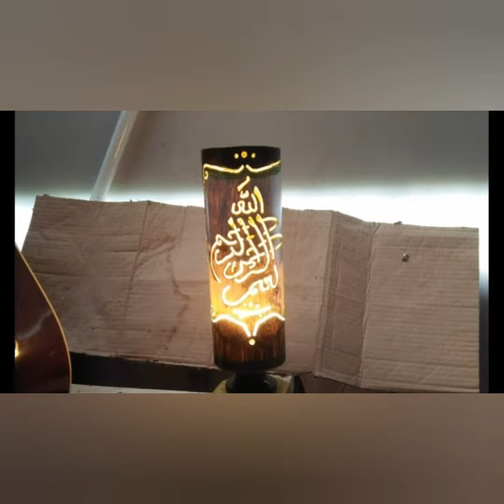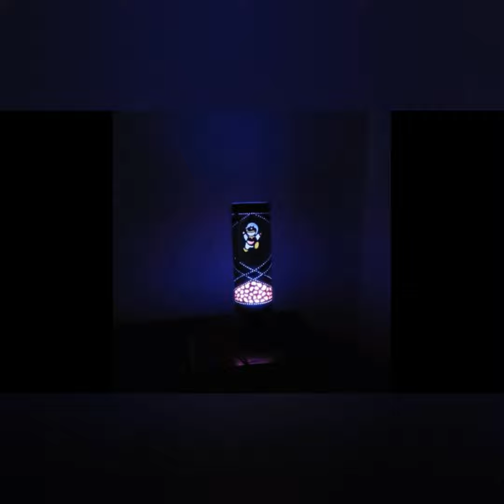Lampu Tidur Dari Pipa PVC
Berkarya itu tidak harus bagus dengan modal seadanya juga bisa menghasilkan karya yang luarbiasa meski sederhana dan dengan bahan limbah pipa pralon yg bisa kita beli ditukang rongsok..